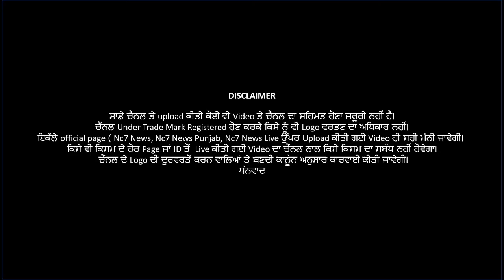Gurdaspur Police ਨੇ ਦਬੋਚੇ ਤਿੰਨ ਗੈਂਗਸਟਰ || Nc7 News